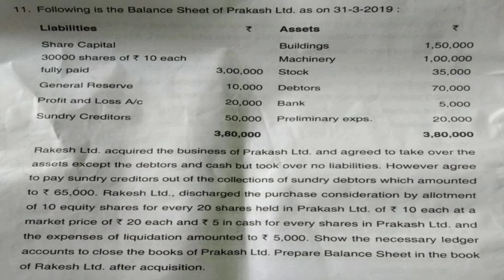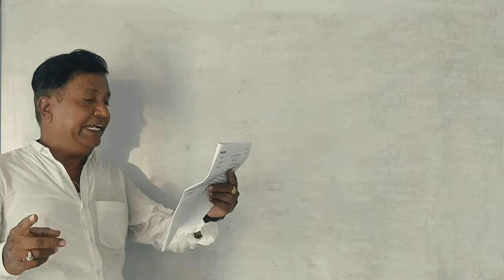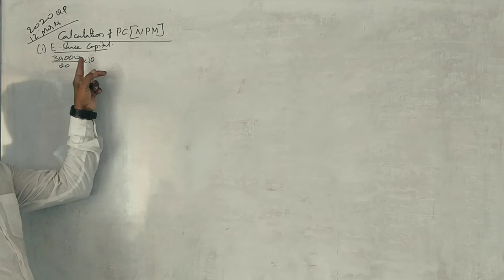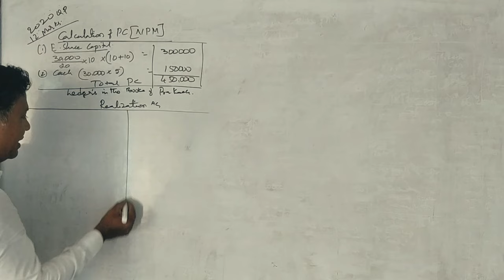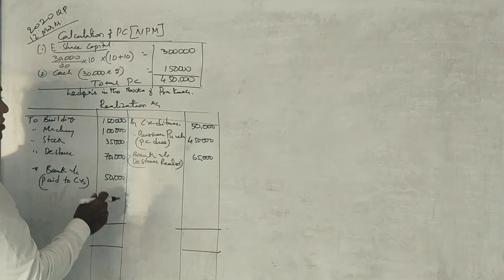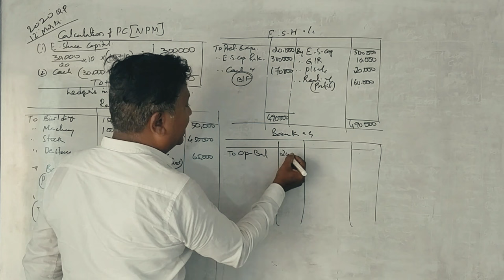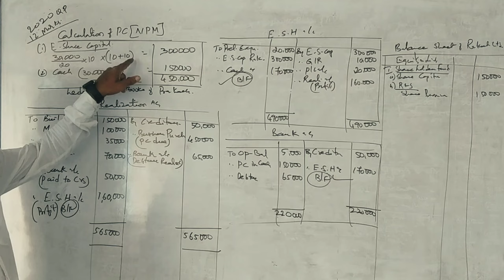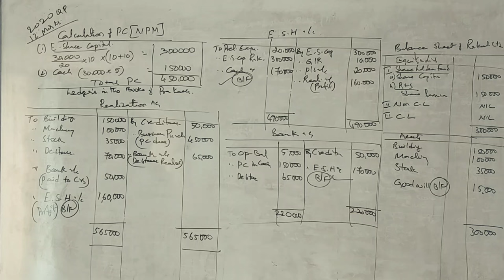ACA 4th Sem B.Com(NEP Syllabus) Amalgamation & Acquisition -2020 Q.P 12 Marks By Srinath Sir